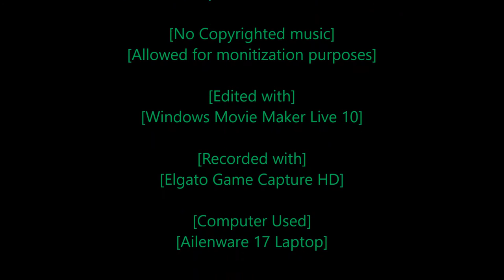[Rastafari Exposed] [Need for Speed Carbon] [Story Mode] [Ep.16] [HD]